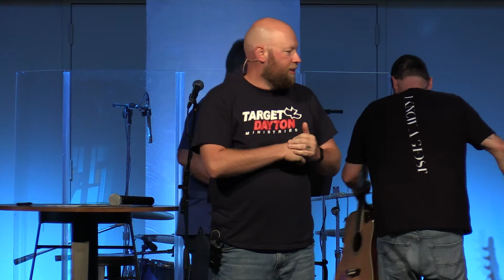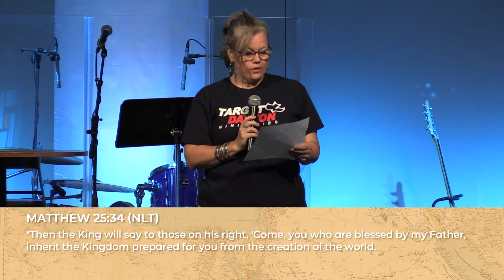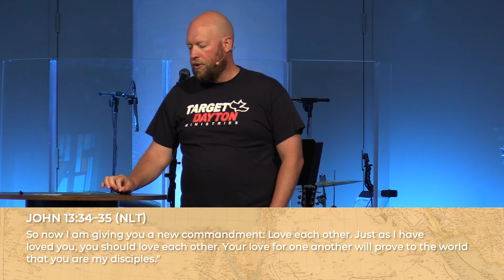The Nations Before Jesus / Jesus and the Nations / July 25, 2021 / Matt Davis